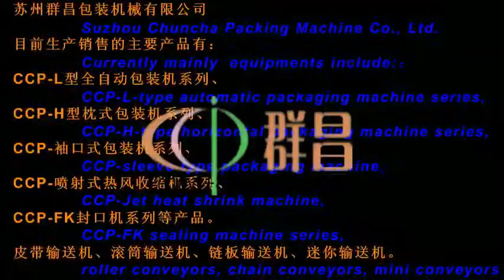biscuit horizontal packing machinery,shrinking film wrapper